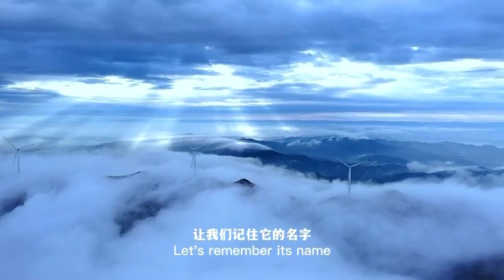兴国茶园十八排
风车立云海，阳光破苍穹。这里是兴国茶园十八排！

Windmills standing above the sea of clouds, the sun breaks through the sky.Here is 18 Rows of Tea Garden Town, Xingguo County!美丽江西